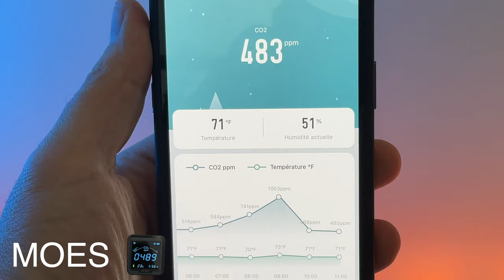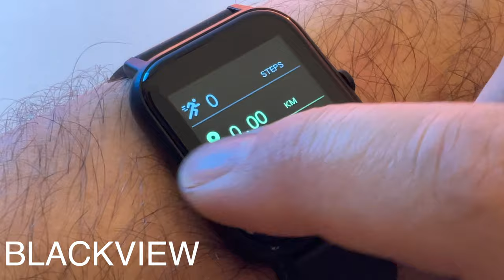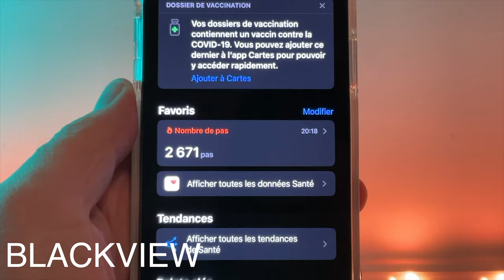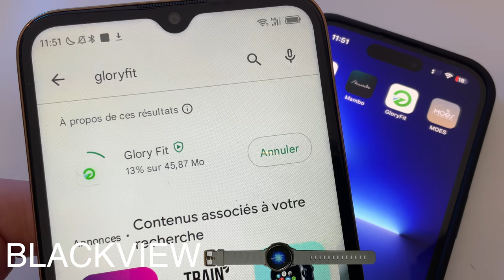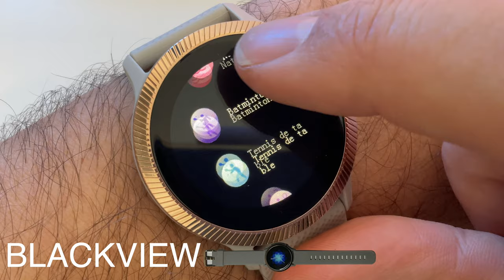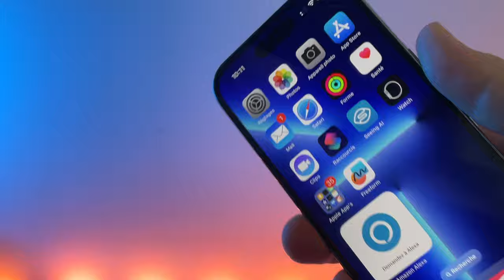Idées cadeaux de Noel ? Coque, Powerbank, montres, porte carte et capteur de C02 ? Entre 25 et 90€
Idées cadeaux pour votre iPhone mais pas que

💡MOES sur Amazon (autres produits )
⌚️BLACKVIEW R3 (Amazon)
🪫VEGER POWERBANK iPhone

Dans cette vidéo je vous propose quelques idées à moins de 100 euros pour un noel tech.